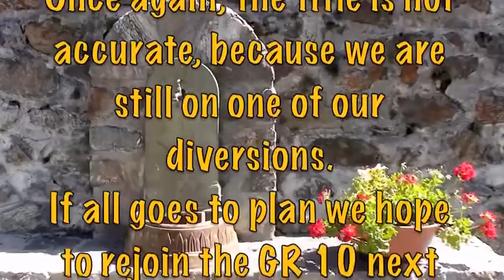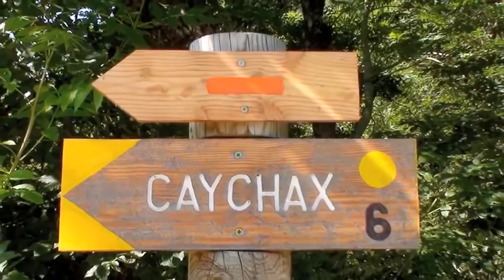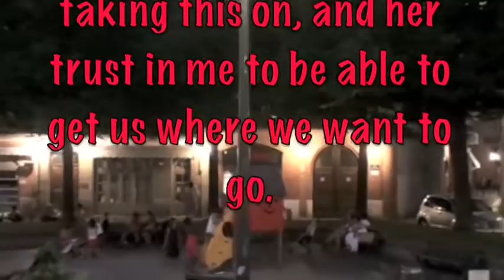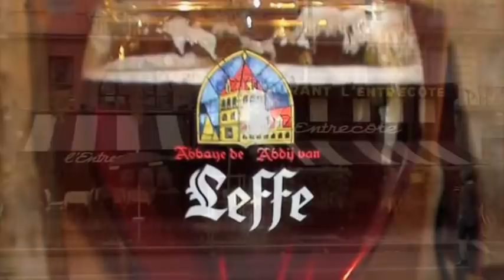Ken and Jen on the GR10 2010 - Episode 10 - Tarascon to Ax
The final day of this year's walk. Another deviation from the main GR along the Route de Corniche to Luzenac, the talcum powder capital of France.